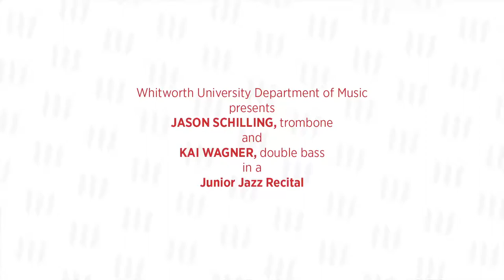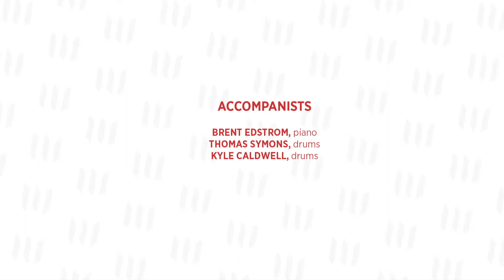Jason Schilling Jazz Trombone & Kai Wagner Jazz Bass Recital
Whitworth presents Jason Schilling and Kai Wagner in a jazz trombone and jazz bass recital. Recital program can be viewed by following this

We hope you enjoy Jason and Kai's recital.